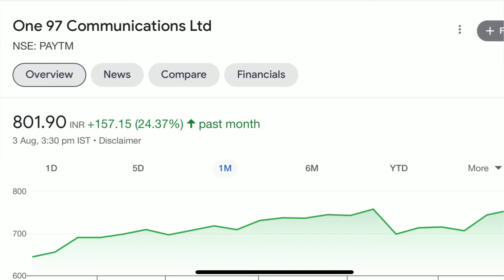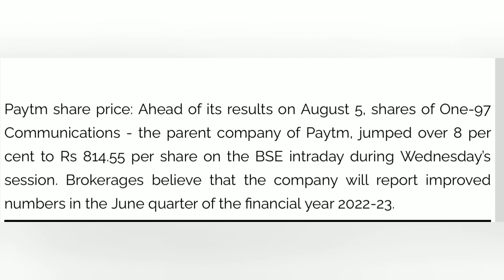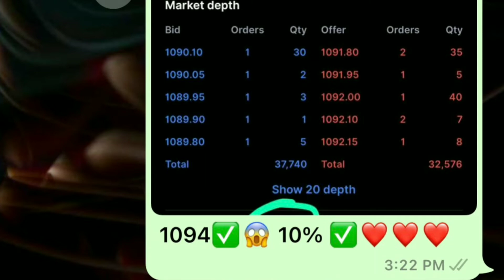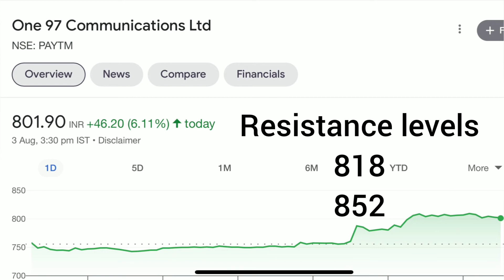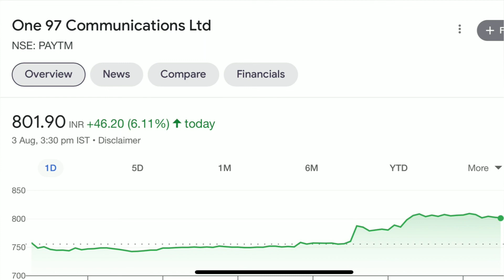Paytm share latest news today | Paytm share news today one 97 communications ltd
Tags—-/